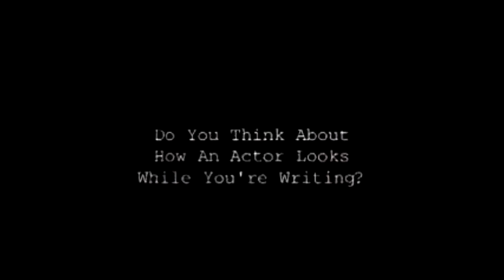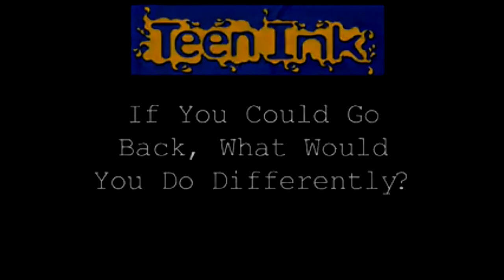Tom Fontana Details His Screenwriting Career and Gives Advice to Teens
(Time stamps below!) From the Teen Ink archives: A teen-led interview with Tom Fontana, the screenwriter, writer and author, in 2008. Fontana

Interview by Martin Bergman and Meg Bishop

00:00 Intro
00:06 Writing for the entertainment industry
02:27 What is your goal when writing?
03:34 Has your success been continual?
04:29 Writing for crime shows
05:17 Is fear the biggest challenge when writing?
06:07 Pros and cons of writing for television
07:09 Writing characters based off real people
07:56 Influences in writing
09:37 Role models
11:57 The writing process
13:18 Writing environment
14:01 When do you write?
16:10 How do you start writing?
18:17 How much time do you spend on a project?
19:36 Do you ever repeat your work?
20:25 Developing characters
23:22 Factoring in actors when writing characters
24:31 Writer's block
25:42 Working with directors
27:53 Biggest weaknesses
29:28 Can writing be taught?
30:24 Critic reviews
31:48 First play you saw
33:18 First screenplay
33:50 Big break
35:24 Winning his first Emmy
37:28 What would you change in your career?
38:31 Biggest failures
40:13 Future plans
41:11 Do you write anything else?
42:46 Writing about government issues
43:52 Writing life and death situations
45:26 Reality TV
46:57 His writing's influence on teenagers?
48:40 Advice for young writers